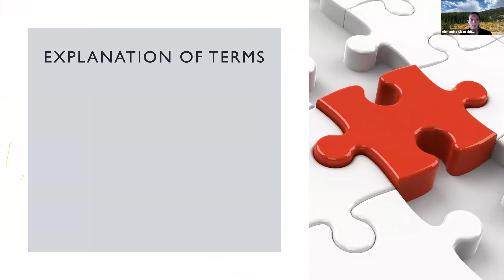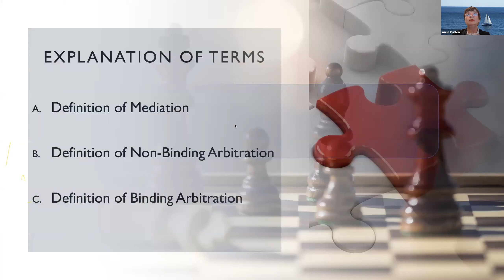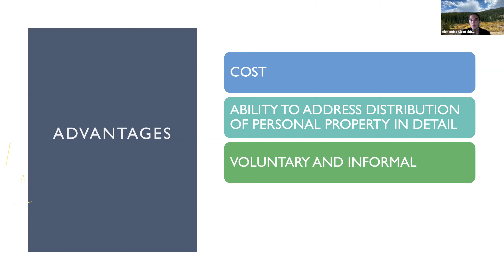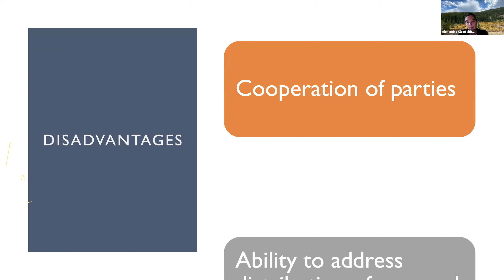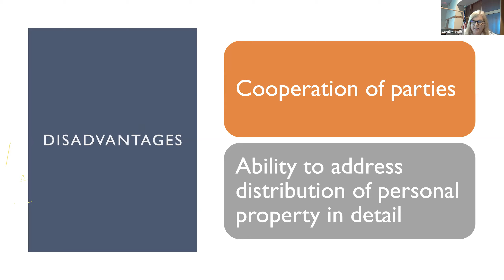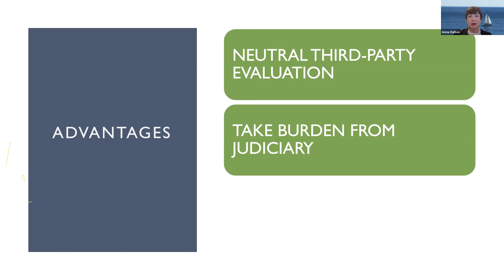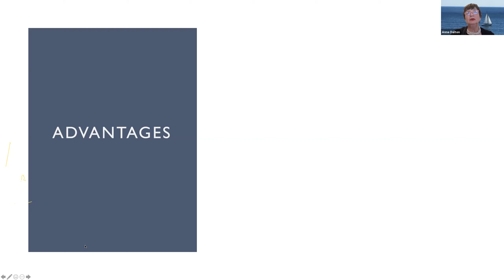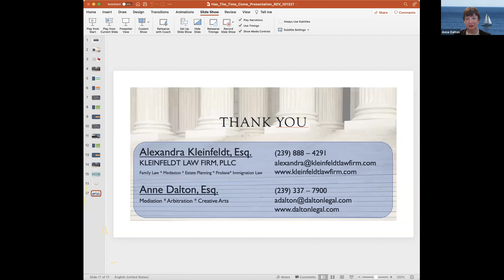LCBA ADR Section: October 2021: Mediation vs. Arbitration: Family Equitable Distribution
CLE details
General: 1
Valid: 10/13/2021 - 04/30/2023